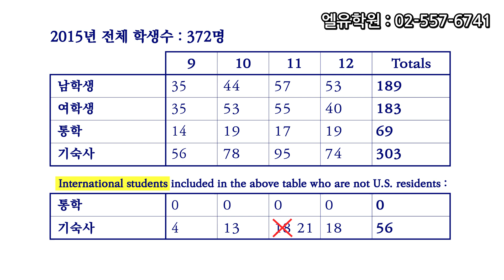동부명문 보딩스쿨, 세인트 조지 스쿨 St. George’s School 대학진학 결과는?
세인트 조지 스쿨 St. George’s School 9학년 외국인 학생수는 고작 4명?